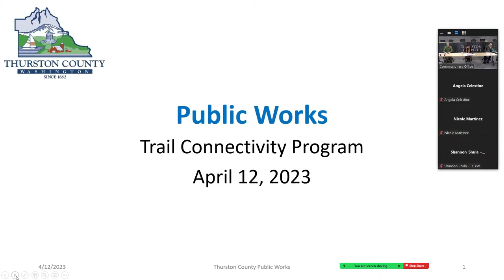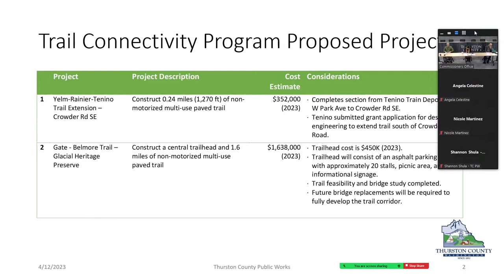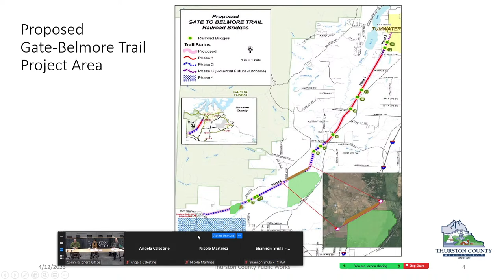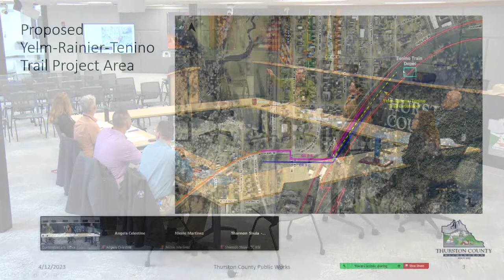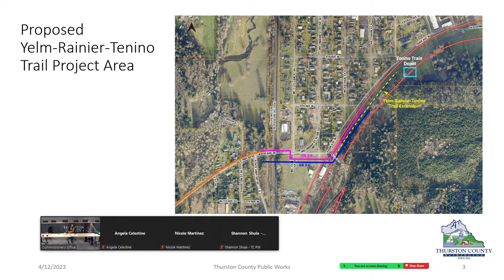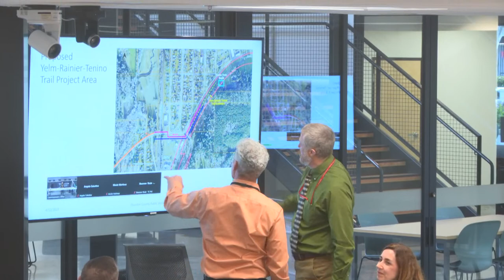BoCC Trail_Connectivity_Program_Update_04_12_23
The Thurston County Board of County Commissioners: Trail Connectivity Program Update. Wednesday, April 12, 2023.